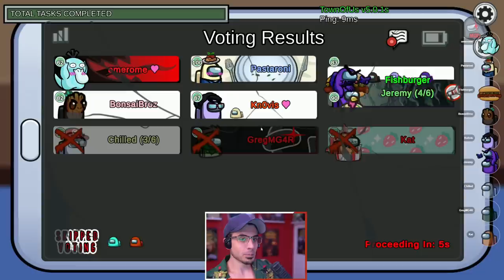THIS SHOW REALLY BOMBED :P! | Best Jester in The Game! (Among Us x Town of Salem)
I mean...I was definitely satisfied by the outcome. AND I didn't miss my shot :P
Town of Us Mod + Roles